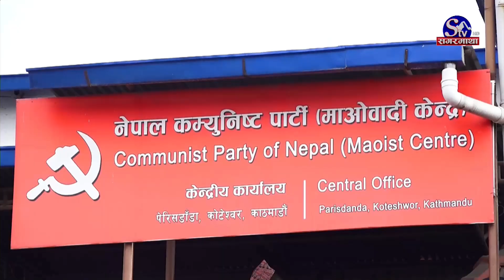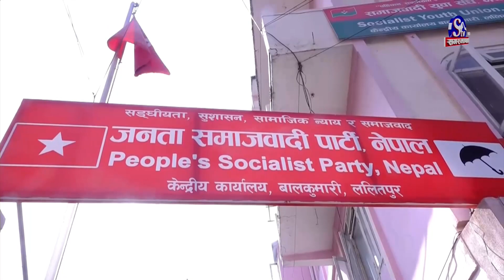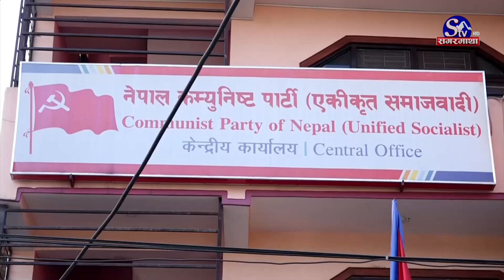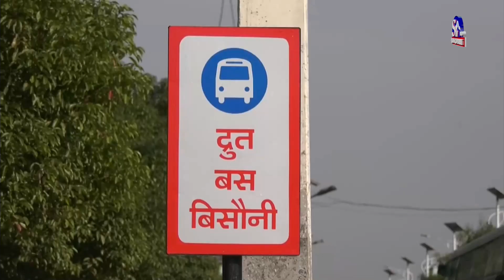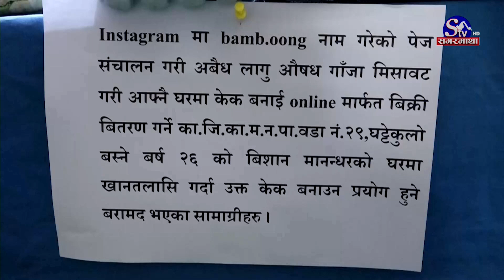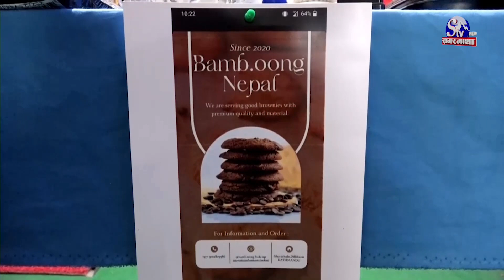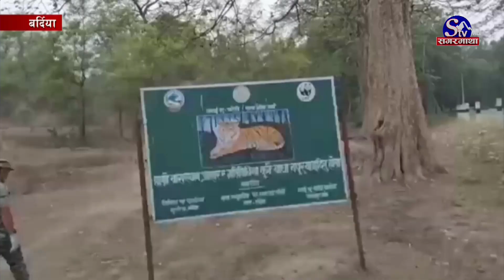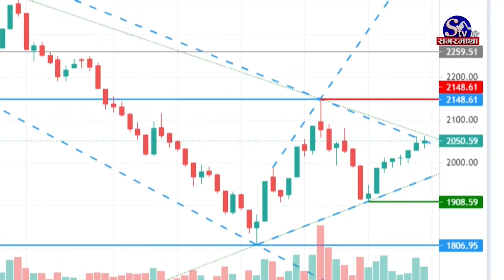सगरमाथा प्राइम समाचार || २२ पुष२०८० || Sagarmatha Prime News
राष्ट्रियसभा निर्वाचनका लागि सत्ता गठबन्धनद्वारा सिट बाँडफाँटमा सहमति, बाँडफाँटमा सहमति भएसंगै दलहरु सोमबार हुने मनोनयन दर्ताको तयारीमा,।
गठबन्धनको नेतृत्व गर्नेहरुबाटै जातीय सद्भावलाई भड्काउने काम भइरहेको एमाले उपाध्यक्ष पोखरेलको आरोप, पहिचानको नाममा आगो सल्काउने काम गरिरहेको भन्दै भत्र्सना ।
संवैधानिक परिषद्लाई दलीय भागबण्डाको केन्द्र बनाउन नहुनेमा सांसदको जोड, संवैधानिक परिषद्मा हुने भागबण्डाले जनतामा निराशा छाउने तर्क ।
उडानका क्रममा ढोका खसेपछि अमेरिकामा अलास्का एयरलाइन्सको बोइङ म्याक्सलाई अस्थायी प्रतिबन्ध, १७१ विमान ग्राउण्डेड ।
नेपाल खेलकुद पत्रकार मञ्चको गर्ने स्पोर्ट्स अवार्ड माघ १२ गते हुने, अवार्डमा नौँ विभिन्न विधामा पुरस्कृत गरिने ।